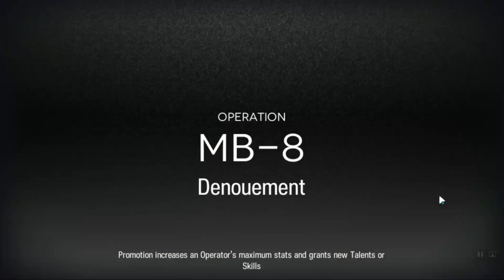[Arknights] MB-08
No thought :)
don't think too much, just watch me having fun :)